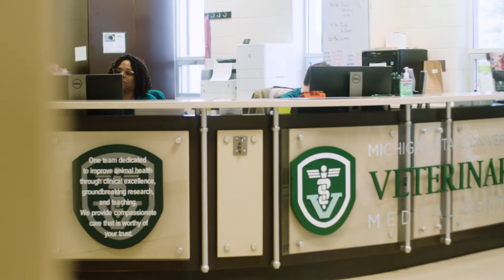MSU College of Veterinary Medicine | We are Spartans. We are Veterinary Nurses.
Veterinary nurses are vital members of the veterinary healthcare team. Here at Michigan State University, the College of Veterinary Medicine has an accredited Veterinary Nursing Program that is the equivalent of a human nursing program. Our Veterinary Nursing Program offers two degree options; a Bachelor of Science degree in Veterinary Nursing and a Certificate of Completion in Veterinary Nursing. Both programs are centered on learning and put the motto "See one, do one, teach one" into practice every day. The veterinary nurses at MSU are trained to anticipate needs—the needs of their patients and the needs of their colleagues and doctors—that's their focus and that's their specialty. They are Spartans, and they are Veterinary Nurses.